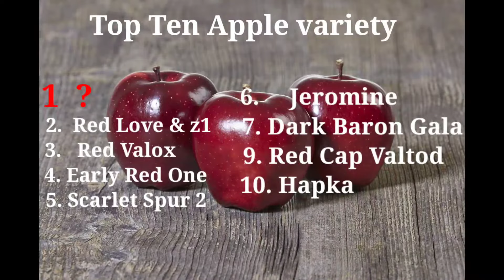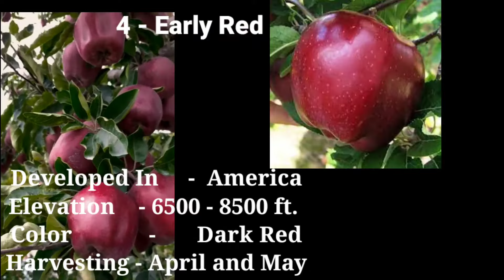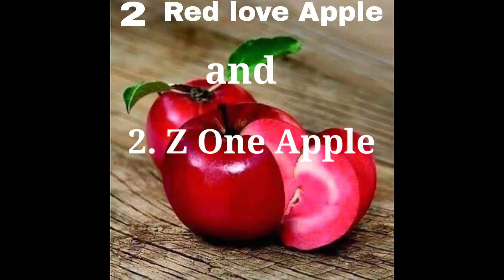Top 10 apple variety 2022 // Himachal Pradesh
Top 10 apple varietyapple varietiesapple trees